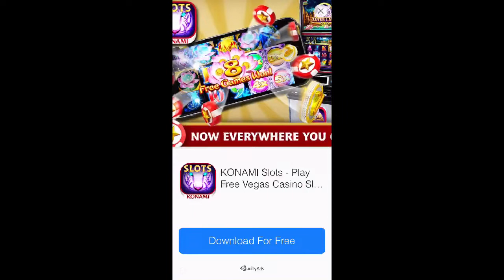Stampede ep2 (new high score and new animal!!!)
Intro rap u by party flavor